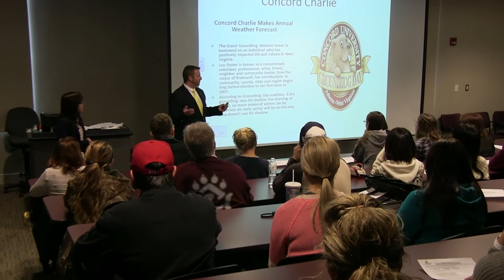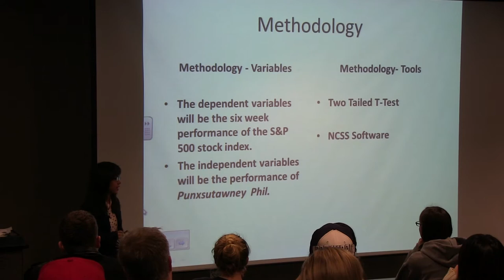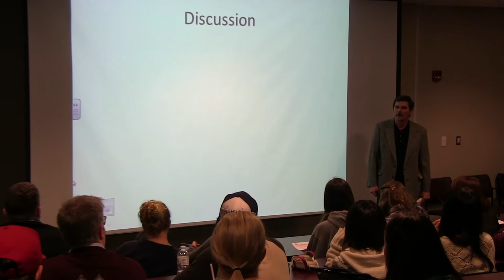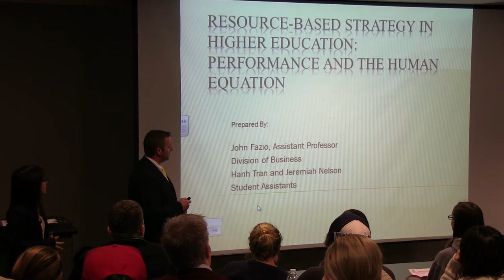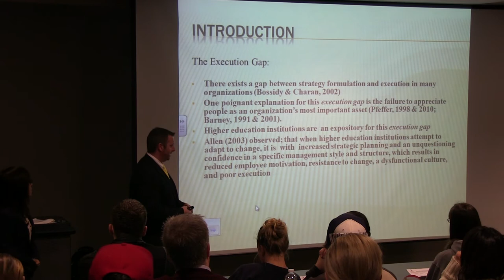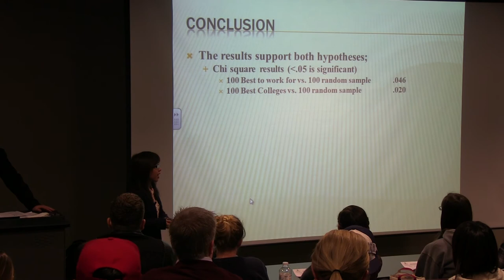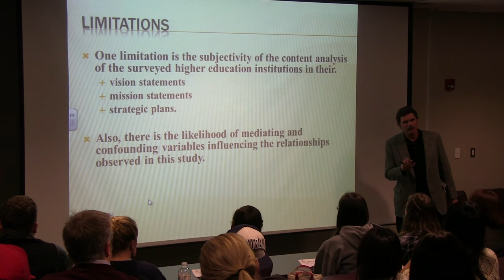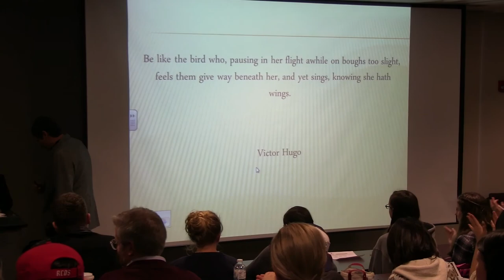Symposium 02142013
Business symposium 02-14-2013. Concord University.